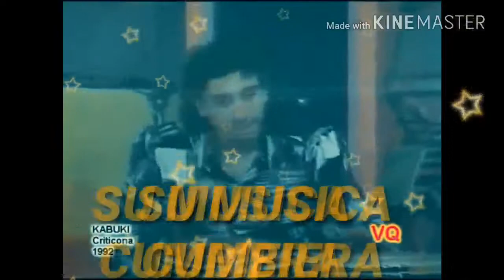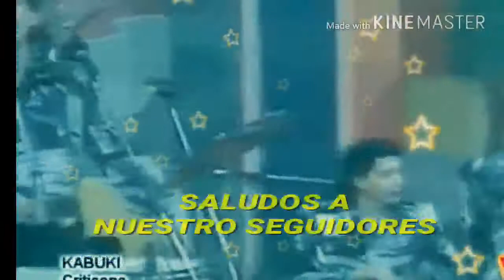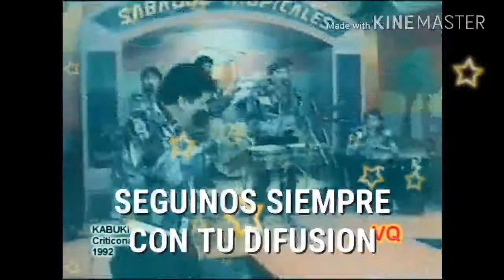Recuerdo del Grupo Kabuky SALTA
Saludos amigos seguidores y fans dejo uno de sus tema que arraso años cuando comenzó su material discográfico mi amigo Jorge el gringo A. Gracias amigo por dejarme este material para compartirlo a tus fans